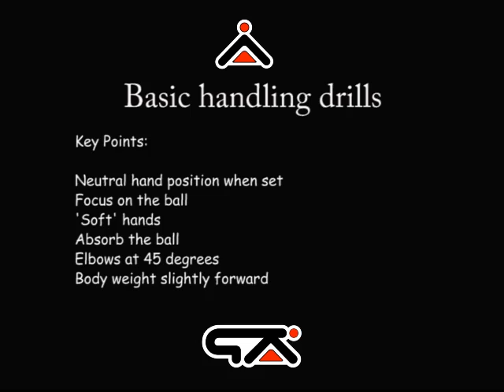GK Icon Goalkeeper Training Basic Handling 22